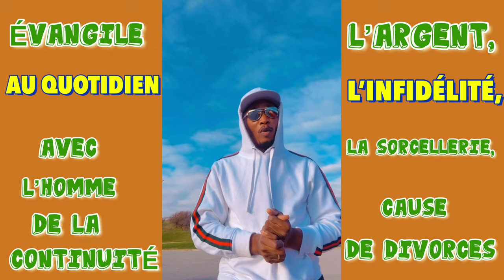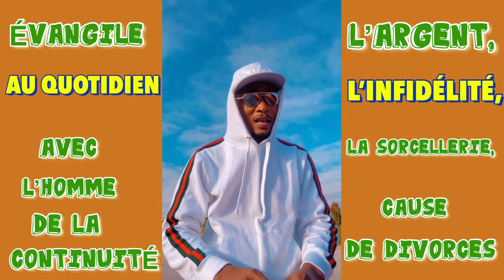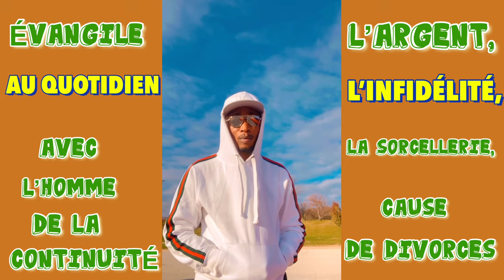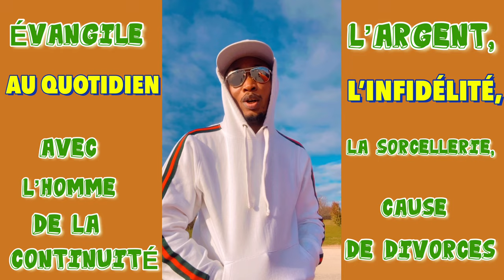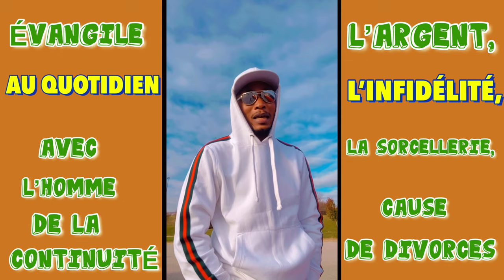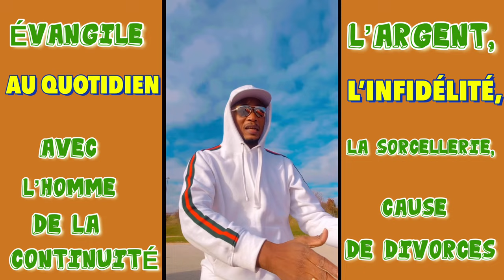L'ARGENT, L'INFIDELITE ET LA SORCELLERIE CAUSES DE DIVORCES ...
EVANGILE AU QUOTIDIEN AVEC L'HOMME DE LA CONTINUITE...